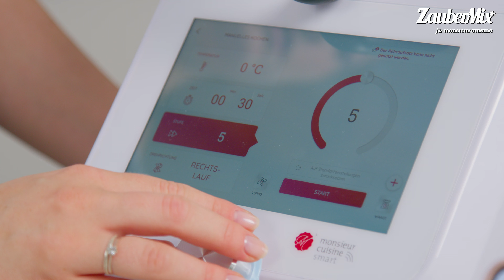GEGEN Erkältung: Ingwer-Zitrone-Shot in nur 2 Schritten!🌟 | Monsieur Cuisine Rezept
In nur 5 Minuten zauberst du mit dem Monsieur Cuisine einen spritzigen Immunbooster! Dieser Ingwer-Zitrone-Shot ist voller Vitamin C und perfekt, um deine Abwehrkräfte zu stärken. Monsi Expertin Isy zeigt dir wie einfach du den Shot zubereitest – ideal für einen frischen Start in den Tag! 💪

🥣 Zutaten für 4 Shots á 50 ml:
70 g Ingwer, in Stücken
Saft von 3 Zitronen
30 g Akazienhonig
100 g Wasser

Zubereitung:

1️⃣ Ingwer, Zitronensaft, Honig und Wasser im Mixbehälter 30 Sek. | Stufe 10 pürieren.

2️⃣ Durch ein feinmaschiges Sieb streifen, steril abfüllen und kalt stellen. Innerhalb weniger Tage verbrauchen.